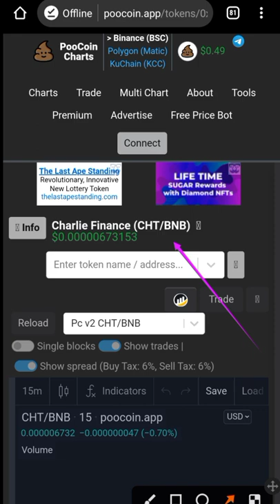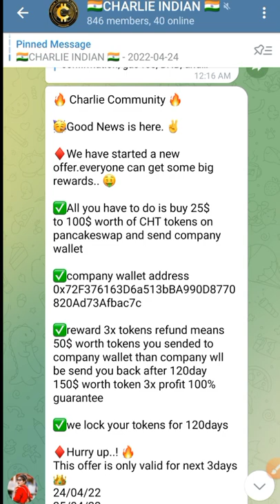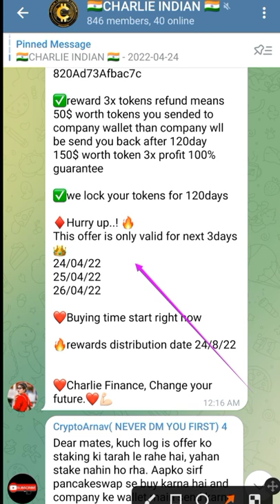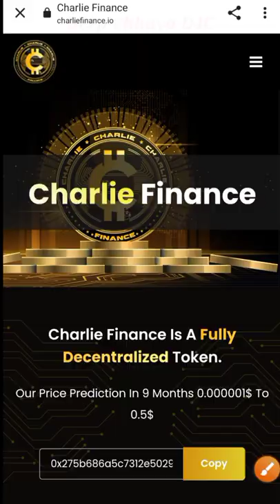Best Offer Of Charlie Finance Coin 💕 3X Profit of Charlie Finance 100% Guarantee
Hi...
Hello My YouTube Family...❤❤❤💕
Thanks for my youtube family.
3X_Profit_of_Charlie_Finance_100%_Guarantee
Risk Note: Trading digital assets comes with high risks due to huge price fluctuations. Before investing, please have full understanding of all the risks in investing in digital assets and be prudent of your own decisions
Thanks...💖💖🙏

Karwi Chitrakoot (UP)
India...